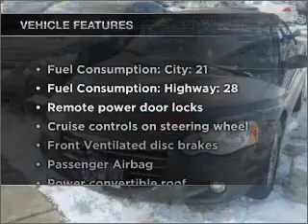2005 Chrysler Sebring - Spokane WA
Year: 2005
Make: Chrysler
Model: Sebring
Trim: Touring
Engine: 2.7 liter 6 cylinder 24 valve
Transmission: 4-Speed Automatic
Color: Gray
Mileage: 100376
Address:
7700 East Sprague Ave